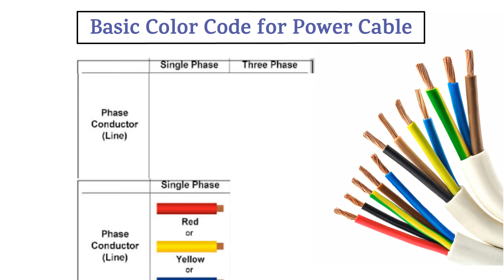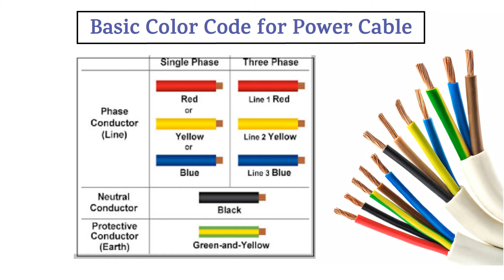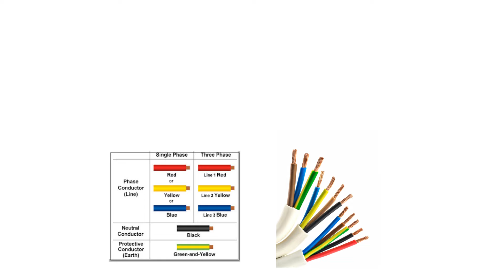Color code for Electrical Power Cable